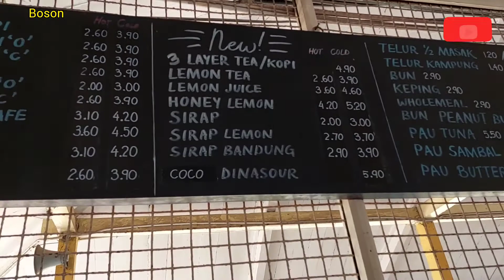Kluang Rail Coffee 居銮火车站咖啡